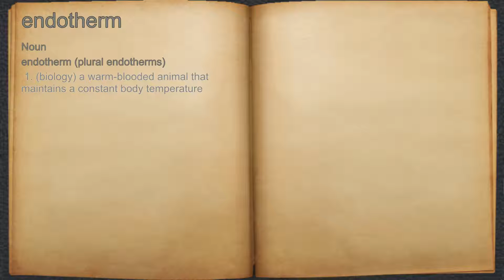What does endotherm mean?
A spoken definition of endotherm.

Intro Sound:
Typewriter - Tamskp